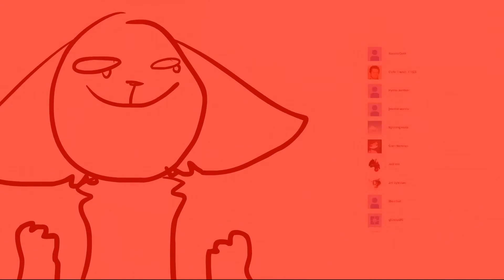jesus christ 450 subs!!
i was gonna do 400 but oops :') i got 450
working on a real special